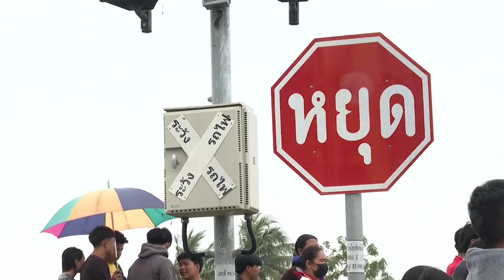Thailandia: scontro mortale tra un treno e un bus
Thailandia: scontro mortale tra un treno e un bus. Decine i morti e i feriti. Tutta colpa di un passaggio a livello non in funzione